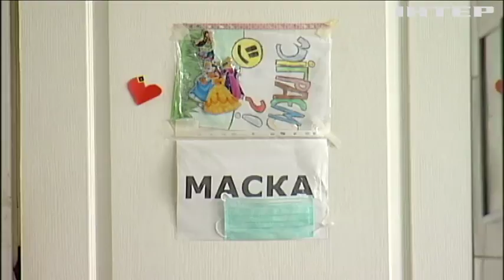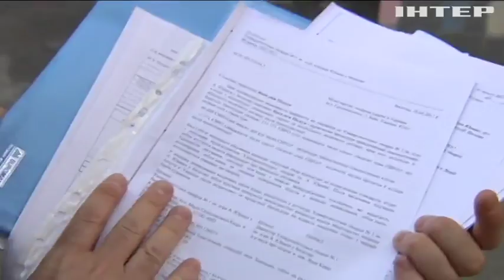Трагедия в Николаеве: помогите спасти годовалую малышку